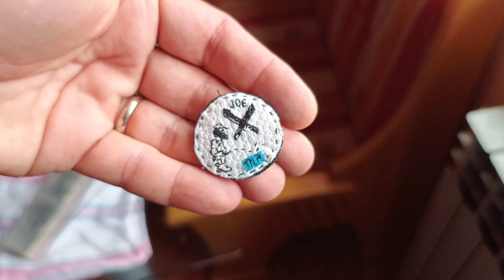Knives sharpening by hand / Ručno oštrenje noževa